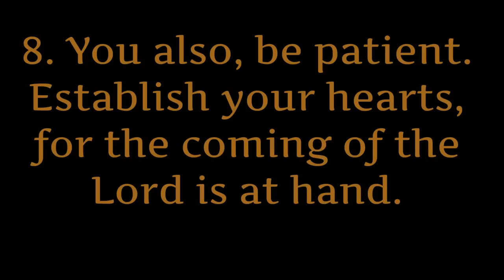Bestfriends Yoga Challenge!! *Fail*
Best friends yoga challenge!
This was so fun! Comment for a Part2!!!
Go check out Katies channel⬇️
Social Mediazzz⬇️
Snap- spboom8
Musically- susiepetes
See ya next Saturday w/ Susie!
Peace Out✌🏼!